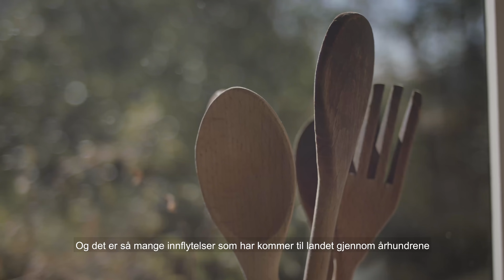Møt Nevada Berg - Gårdsklekket matinspirator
«Å inspirere og leve bevist. Å verdsette ikke bare maten, men hverandre. Og selvfølgelig å dele en del av mitt hjem, mitt Norge, til deg».

Nevada Berg er opprinnelig fra Utah. Hun står bak den suksessrike bloggen

I 2016 startet hun bloggen North wild kitchen for å dele den norske matkulturen gjennom fortellingene, oppskriftene, tradisjonene og kulturen. Etter kun 9 måneder vant hun Blog of the year i Saveur Magazine. Det satte fart på ting og i 2018 gav hun ut sin første kokebok som ble tilgjengelig på Tysk, norsk og engelsk.

Nevada er opptatt av lokale råvarer, tradisjonsrik mat og historiene bak matkulturen. Hun eksperimenterer med gamle mattradisjoner og lager sin egen vri. Hennes lidenskap for naturen, og det å bruke mat som hun sanker i skogen, dyrker selv eller avler opp gjør hennes matlaging ren og enkel. Nevada sine kjerneverdier er å leve sakte, og verdsette naturen og det vi har rundt oss.

Her kan du bli bedre kjent med Nevada og hennes matvisjon, og prøve ut de tre oppskriftene hun har laget for oss med Gårdsklekket kylling.